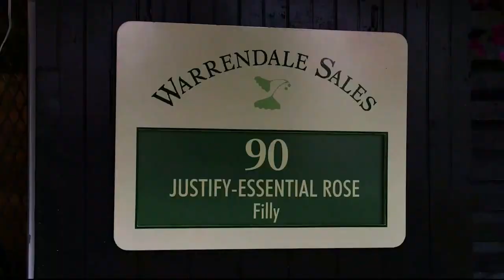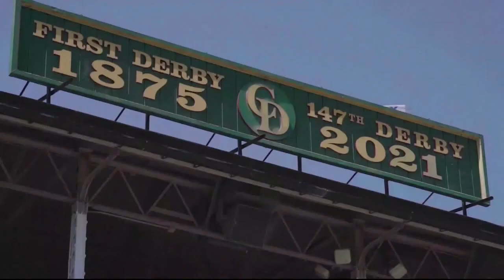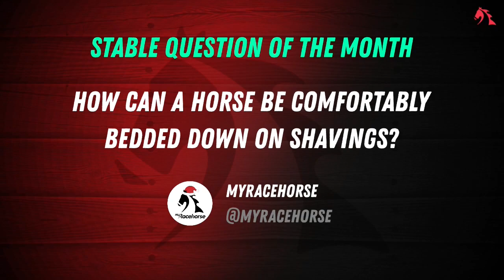Wire to Wire: Episode 1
We are so excited to have our very own Nick Hines and TVG's Christina Blacker giving you the latest and greatest the MyRacehorse stable has to offer.

00:00 Welcome to Wire to Wire
02:05 In the Winners Circle
04:25 Deep Cover
06:14 Work of the Month
07:26 Jockey Goggles with Gary Stevens
11:14 At the Sales
16:15 Upcoming Races
15:12 Rosie's Alibi
22:35 Miss Sakamoto
24:35 Aftercare with Solar Strike
28:01 Stable Spotlight Forbidden Kingdom
29:30 Stable Spotlight Micro Share
31:49 Social Question of the month
33:48 Gift Cards

These investments have been qualified by the S.E.C. See legal disclaimers